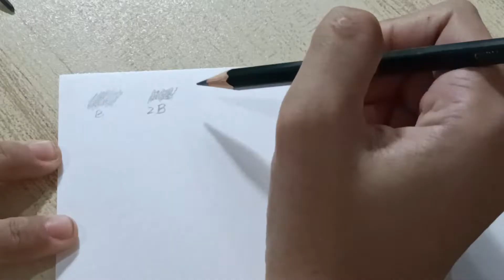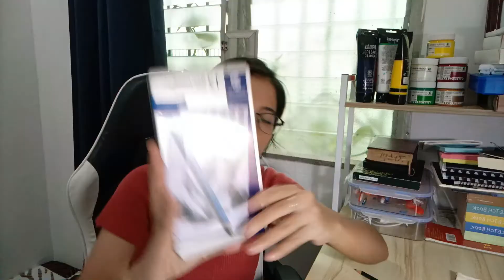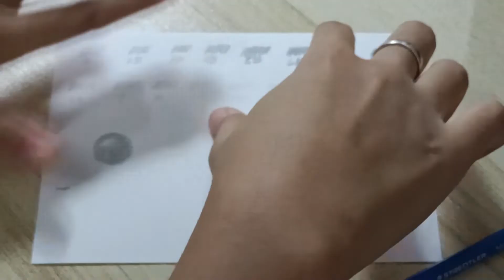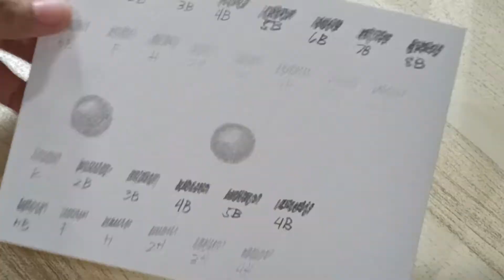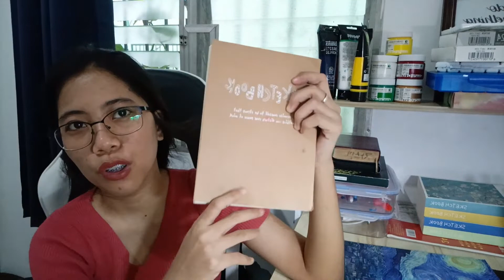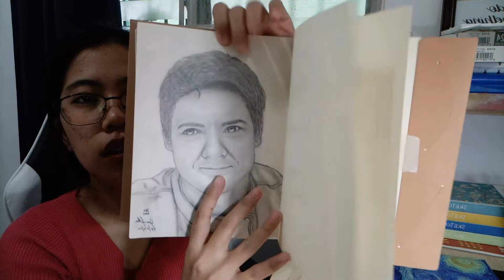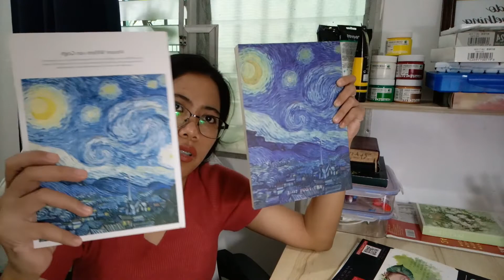Desk Tour part 1 || Art Materials || Jay Gee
My apologies. The audio does not synchronize with the video. Same thing happens to my previous upload. Comment down if you guys have any suggestions on how to fix this. Thank you!